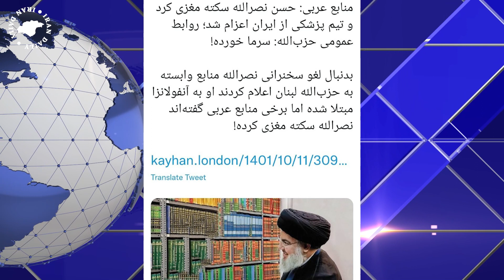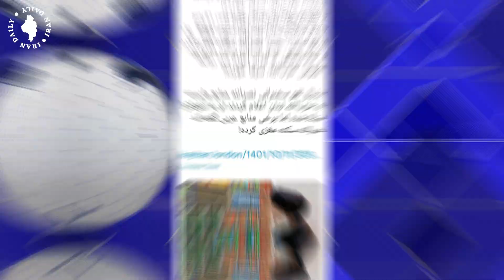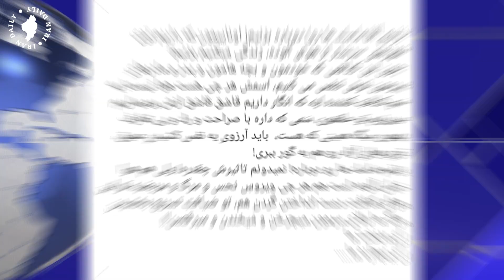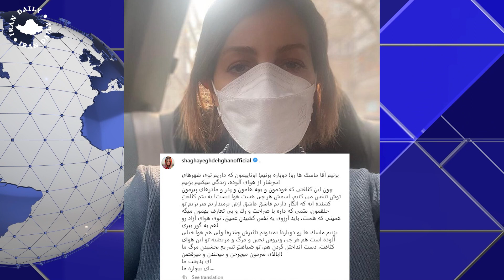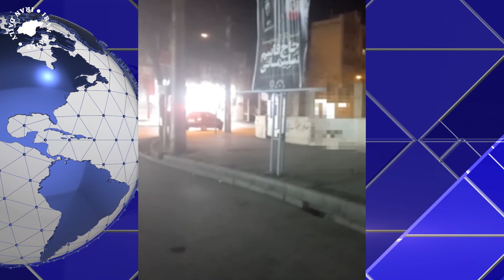خبر بسیار فوری! مرگ در بیت رهبری را زد!!! هم اکنون جشن بر پا کنید !....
ویدیوی قبلی به اشتباه آپلود شده بود